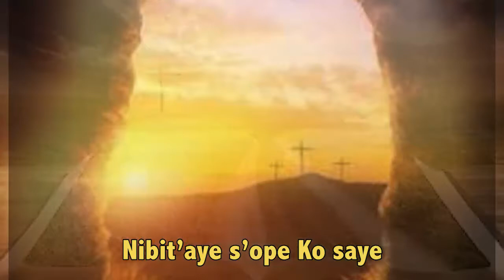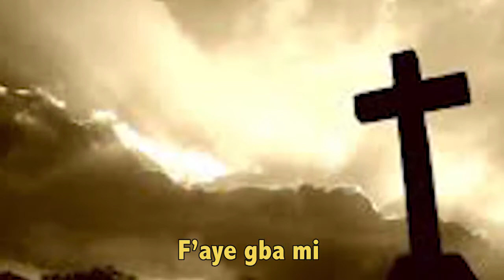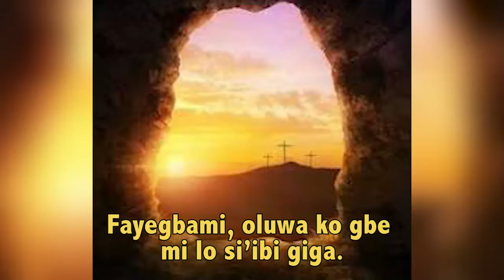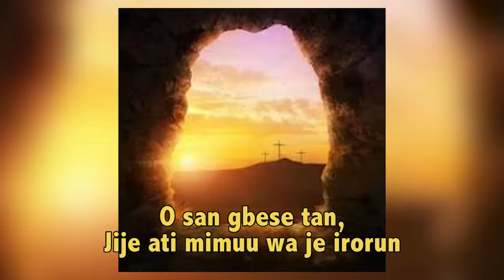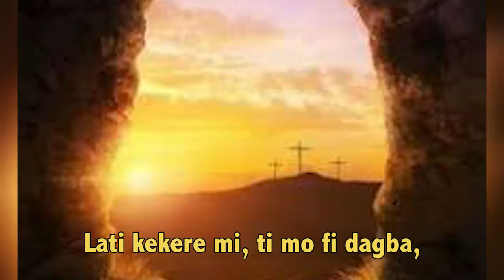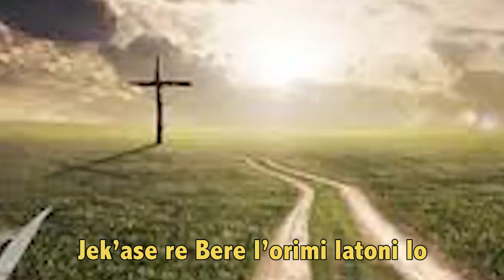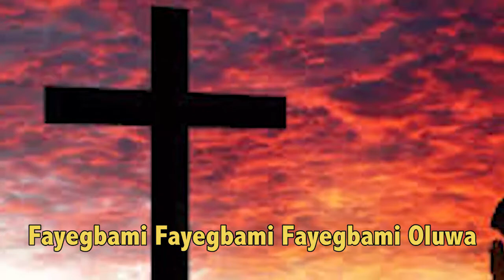FAYEGBAMI LYRICS MUSICAL VIDEO By SOLA ALO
PARADISE MUSIC & FILM PRODUCTION (PMP) . Nigerian Christian Movies Channel.